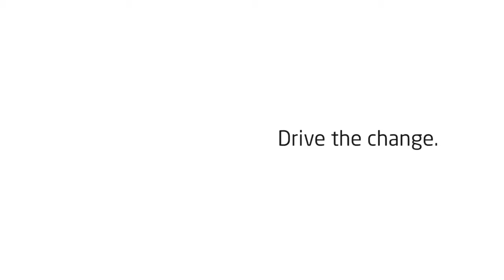HELO LX - The Most Advanced Wearable Technology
HELO LX
Don't Follow Trends. Drive The Change!